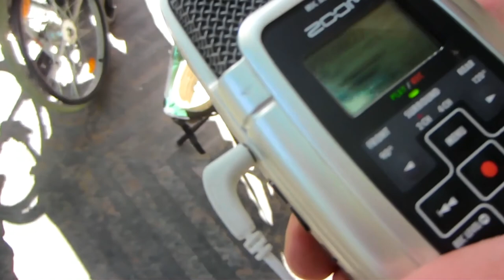Accordionaut from Bulgaria in BuschPARK Entschwörungspraxis - checking for DISKGOLF-Areas and JAM;)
Der war doch geil, oder? Bulgare aus Ausland - bei uns im InLand? Einfach nur: Hammer wie er abgeht!!! THAT's FUNK, HOUSE AND WHATSOEVER! WAS für ein Rhytmus er in sich trägt und bei uns in Monne kostenlos teilt - ähhhh 2012 ist die Aufnahme aber sonst kommt täglich vor hier in Monne - so Extronauten Aus/INLänderyans oder ? Oder wer ist das? Zeit für mehr MUSIK internationaliiiii 2020 - denn zusammen mit DiscGolf in Monne - wird es vorallem mit MUSIK- LIVE im BuschPARK - so richtig FUN geben!

Und nicht so Verschwörungstheorie lieber EntschwörungsPRAXIS!

Versprochen! BuschPARK Dr. Entschwörungspraxis Coolia Coolish. 17.02.20